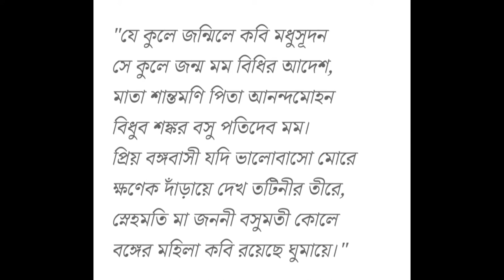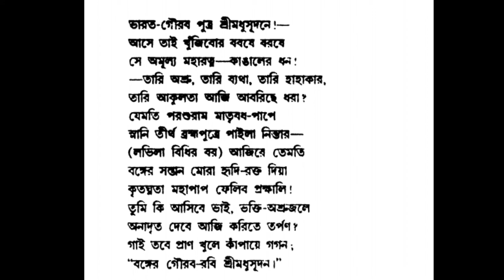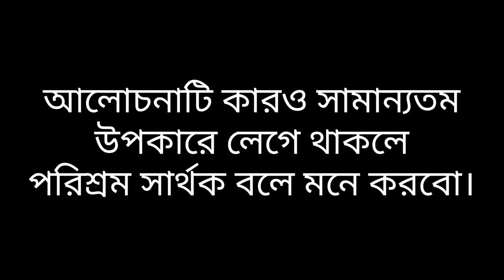স্মৃতিপূজা কবিতার আলোচনা- মানকুমারী বসু (Man kumari Basu - Sritipuja - Poem) Bitu Das